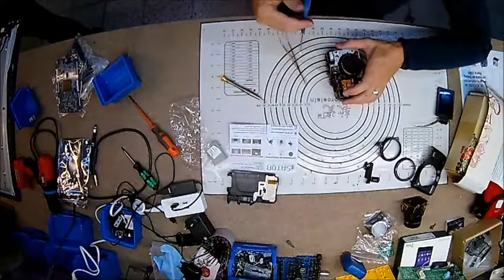Servicio Tecnico Canon Alicante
En Sator Electrónica reparamos cámaras Canon aun no siendo el Servicio Tecnico Oficial de Canon en Alicante. Recogemos en toda España para reparar errores de objetivo de las cámaras Canon.
En este caso se muestra el desmontaje de toda la cámara para poder cambiar el objetivo de una camara Canon G12, tanto la reparacion de la Canon G10, G11, y G12 son practicamente iguales.
No es aconsejable hacerlo sin la experiencia adecuada ya que es una labor delicada.
En Sator Electrónica reparamos cámaras Canon sustituyendo el objetivo y la lente, hay casos que lo que falla es la captador CCD que también cambiamos.
Estamos en la Calle Dr. Fleming 46 en San VIcente del Raspeig, Alicante